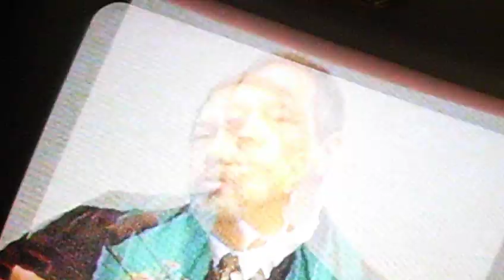CIMG3364.AVI 1433, 01 ذو القعدة